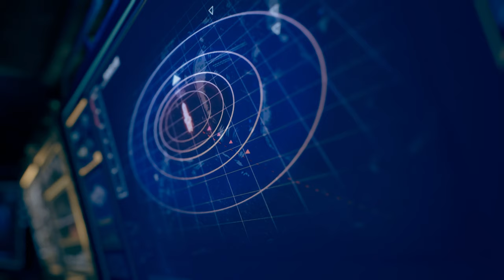THE EXPANSE A TELLTALE SERIES: Episode 2 - Hunting Grounds [4K 60FPS FULL GAME PC WALKTRHOUGH]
This is a Let's Play, walkthrough, and playthrough of The Expanse: A Telltale Series. In this episode...

GAME: The Expanse
AUTHOR: Telltale
The Expanse: A Telltale Series is an episodic adventure game co-developed by Telltale Games and Deck Nine. Its five episodes will release between July and September 2023 for PlayStation 5 and 4, Microsoft Windows, and Xbox Series X/S and One. It is a prequel to the television series The Expanse.